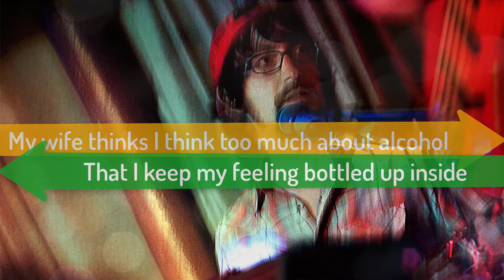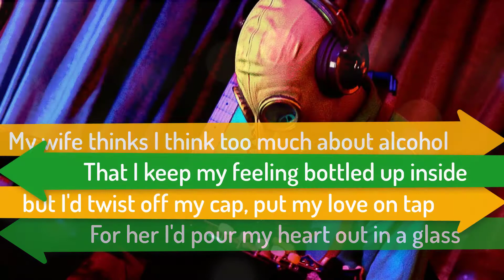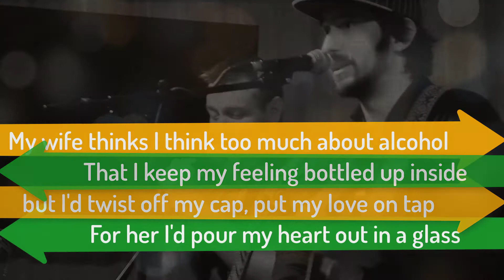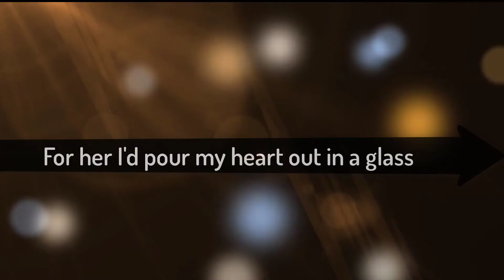The Golden Ponies - The Beer Song - Lyric Video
drink it up folks... drink it up!